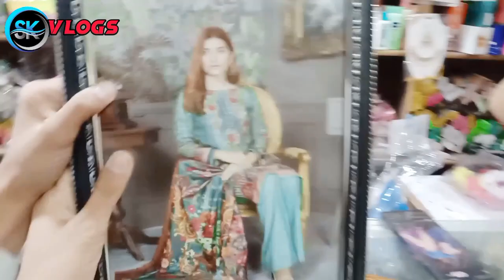Main Lahore kb ja rha hon🤔Test ki date mil gyi ha